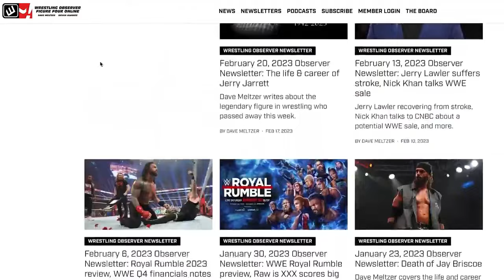Sami Zayn comes up short again | WWE Raw | Wrestling Observer Radio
Bryan Alvarez and Dave Meltzer discuss the final matches from WWE Raw, including Sami Zayn challenging Gunther for the World Heavyweight title.